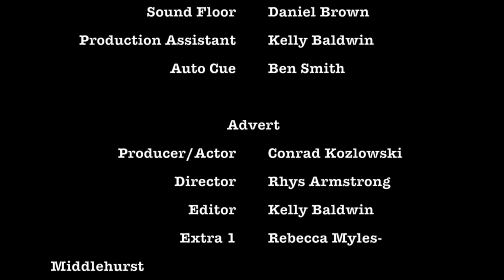First University Live TV Show Project